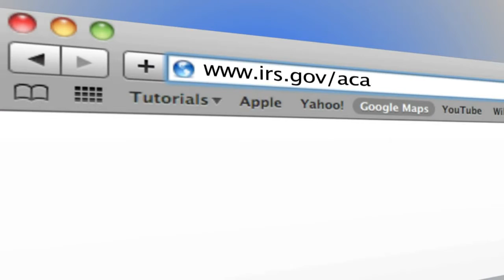Individual Shared Responsibility Overview